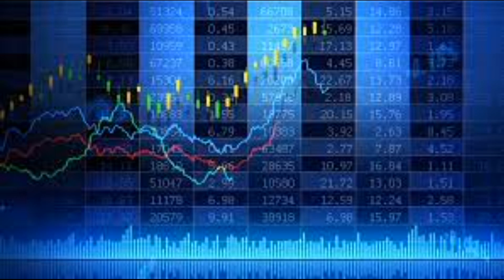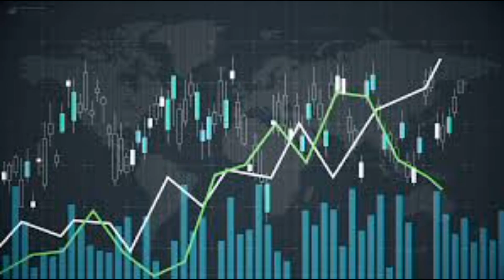going band Stock Out From Band